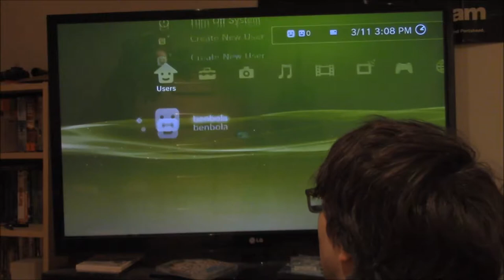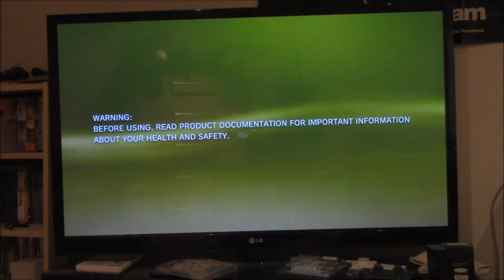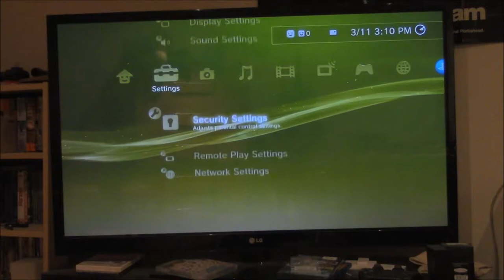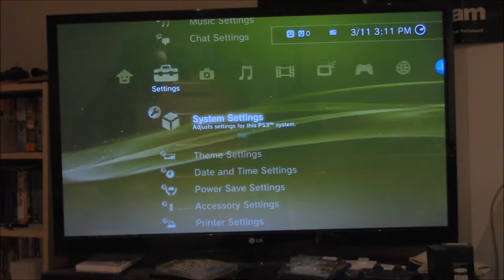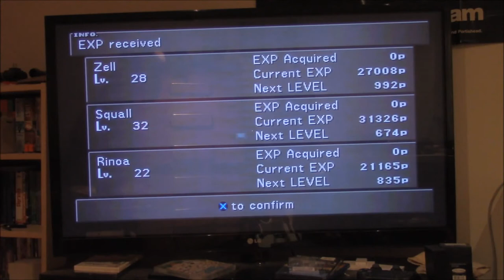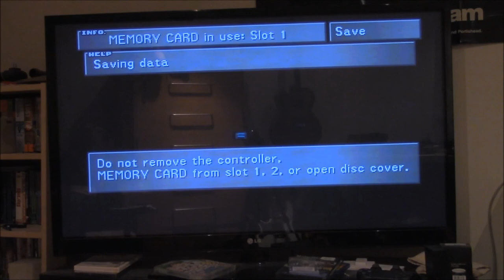Let's Play Final Fantasy VIII Part X13